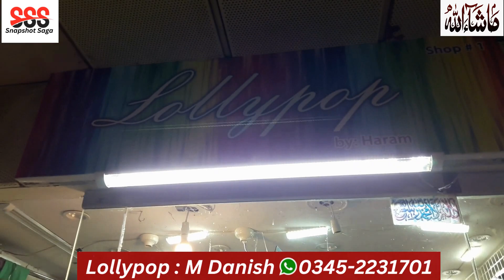Ready Made | Lawn Kurtis | Summer Collection | Sale From 600 Only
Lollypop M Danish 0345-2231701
 Shop # LG 01 saima Mall dalmia Road karachi
My 2nd channel @risingpakistanvlogs

Readymade lawn kurtis sale from 600
summer collection,
printed suits,
lawn printed suits,
embroidered suits,
bin saeed lawn collection 2023,,
readymade lawn suits,
readymade suits,
bin saeed lawn suits,
summer printed lawn dress design 2023,
ladies suits,
lawn collection 2023 ,
stitched collection,
summer lawn suits